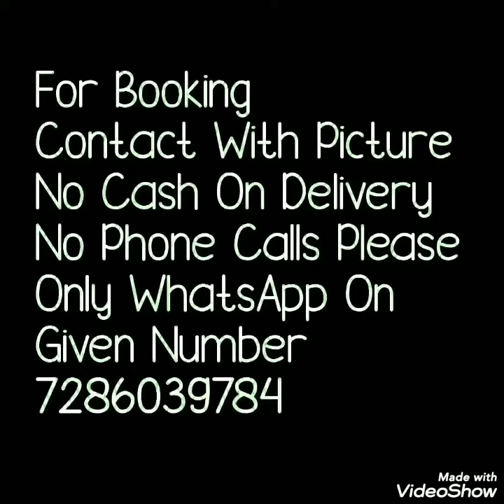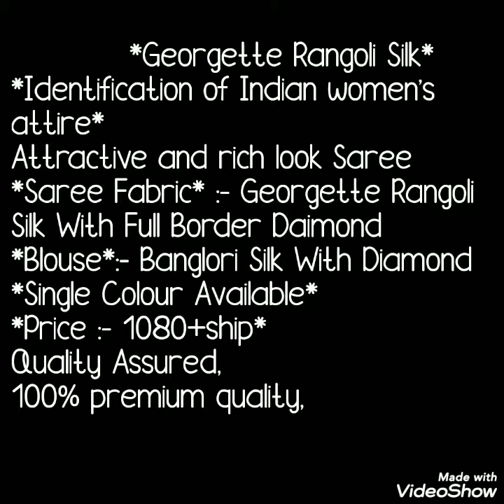Party Ware Rangoli Silk Heavy Border Sarees //Diamond work PLANE Sarees// Bella Fashion World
Hello alll
Todays collection is Georgette  rangoli silk sarees with diamond work. Heavy border sarees with blouse pice .Perfect party ware sarees.Watch this video until the end.
your quires
1)georgette RANGOLI SILK SAREES
2)rangoli silk saree with embroidery
3)rangoli silk fabric
4)rangoli silk saree price
5)rangoli sarees
6)two tone rangoli silk sarees
7)latest designer party wear sarees 2020
8)latest party wear sarees 2021
9)party wear saree new design
10)bollywood designer party wear sarees
11)party wear saree catalogue
12)party wear sarees amazon

1 . watsup for order: 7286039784
 2. no negotiations please
 4.Sorry, cash on delivery service is not available
 5.payment can send through RTGS,,google pay or paytm,account transfer.
 6.Dispatch will be with in 2 3 day after payment
 7.After dispatching we will send you courier number through watsup
 8.Depends on distance item will receive.normally 7 to 10 working days
 9.Take video at the time of parcel open
10.if you find any damages you can returned to same address
11.we supply all over  india,and overseases also.